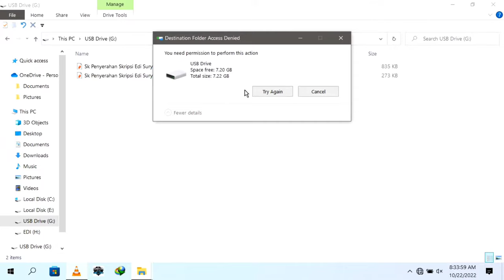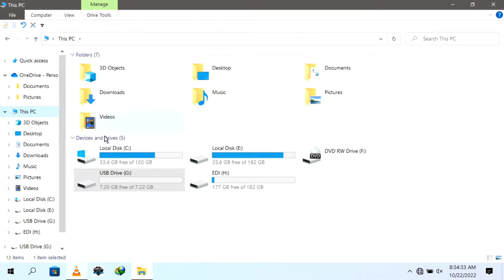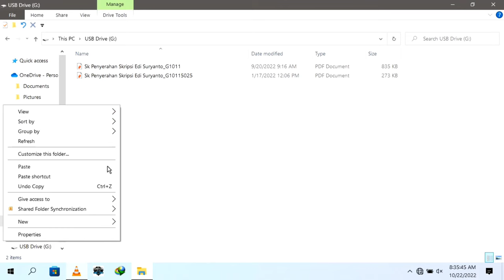Cara Mengatasi Flashdisk Tidak Bisa digunakan Untuk MengCopy File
Cara mengatasi Flashdisk tidak bisa digunakan untuk mengcopy atau menyimpan file, ada beberapa cara salah satunya yaitu dengan menggunakan aplikasi ratool :

dan flashdisk nya bisa digunakan kembali untuk menyimpan file.